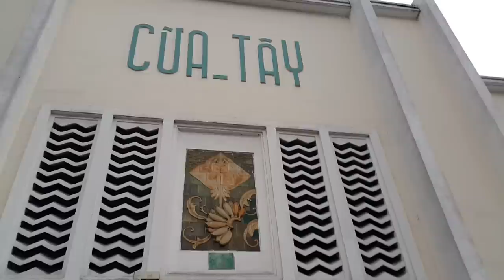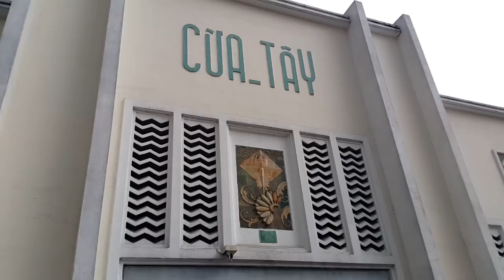Shopping Chợ Bến Thành, Tết Đinh Dậu, Saigon.Jan .14.2017